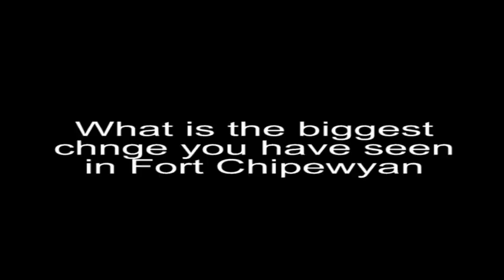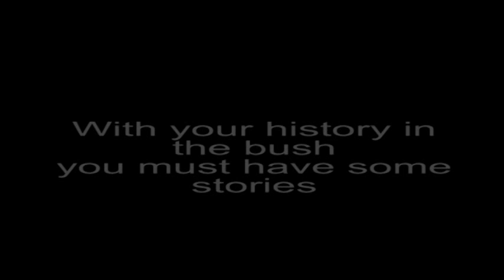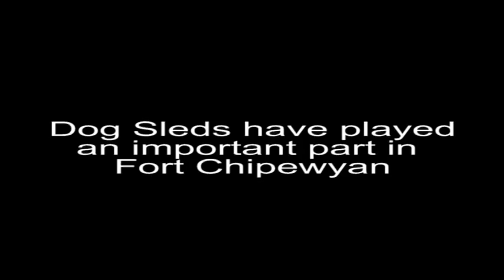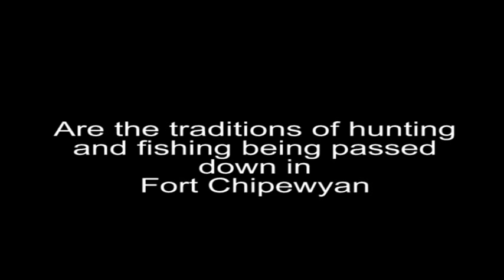Oral History Oliver Glanfield Fort Chipewyan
First attempt at an oral history gathering process with one of the most interesting men I have ever met Oliver Glanfield